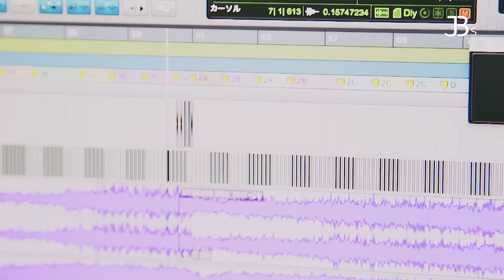Covered by J-JUN『別の人の彼女になったよ』special edition ver./ジェジュン(J-JUN 김재중)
ジェジュン　カバーアルバム第二弾
『Love Covers Ⅱ』本日発売！！
好評につき、「別の人の彼女になったよ」を特別編集版＆フルで公開致します！
いつもたくさんの熱い応援をありがとうございます。

↓こちらから、配信のチェックもよろしくお願いします！

『Love Covers Ⅱ』
発売日：2020年7月29日（水）

‹初回盤CD＋DVD›品番JJKD51~52　3,800円＋税
CD
1.for you...
2.たしかなこと
3.セカンド・ラブ
4.悲しい色やね
5.別の人の彼女になったよ
6.少年時代
7.逢いたくていま

DVD（レコーディング映像を元にした全曲のMV＆メイキング映像）
1.for you...
2.たしかなこと
3.セカンド・ラブ
4.悲しい色やね
5.別の人の彼女になったよ
6.少年時代
7.逢いたくていま
8.Making of Love Covers Ⅱ－Recording－
9.Making of Love Covers Ⅱ－Jacket Shooting－

‹通常盤CD›品番JJKD53　2,000円＋税
1.for you...
2.たしかなこと
3.セカンド・ラブ
4.悲しい色やね
5.別の人の彼女になったよ
6.少年時代
7.逢いたくていま

‹FC盤CD＋BD＋PHOTOBOOKLET20Ｐ›品番JJKD54～55　5,000円＋税
＊トールケース仕様
CD
1.for you...
2.たしかなこと
3.セカンド・ラブ
4.悲しい色やね
5.別の人の彼女になったよ
6.少年時代
7.逢いたくていま
8.To me（FC盤のみ収録）

BD（レコーディング映像を元にした全曲のMV＆メイキング映像）
1.for you...
2.たしかなこと
3.セカンド・ラブ
4.悲しい色やね
5.別の人の彼女になったよ
6.少年時代
7.逢いたくていま
8.To me（FC盤のみ収録）
9.Making of Love Covers Ⅱ－Recording－
10.Making of Love Covers Ⅱ－Jacket Shooting－